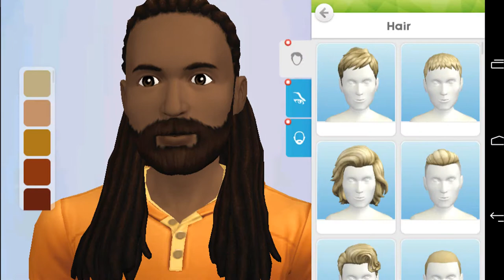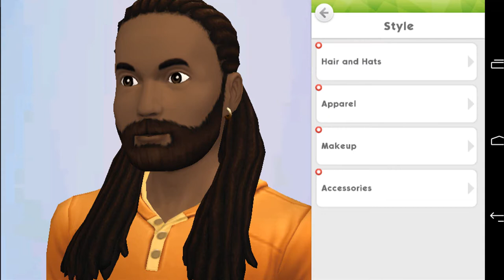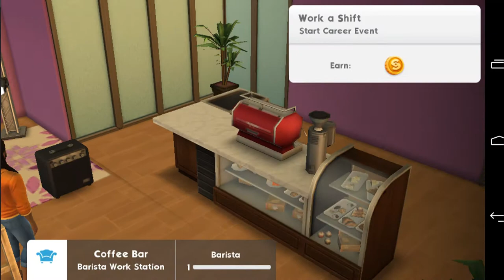The Sims Mobile APK | HE GOT HES FIRST JOB | Android Gameplay